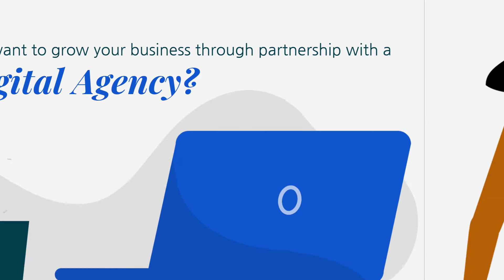Asante Solutions - Digital Agency To Partner With